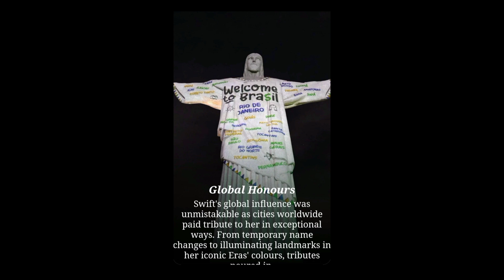7 biggest achievements of Taylor Swift in 2023 by Kirtika Katira